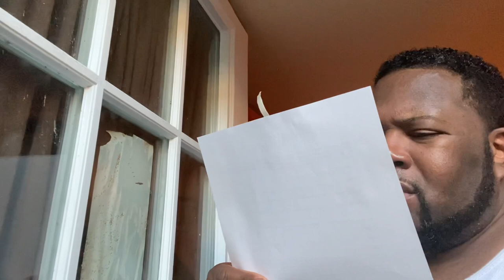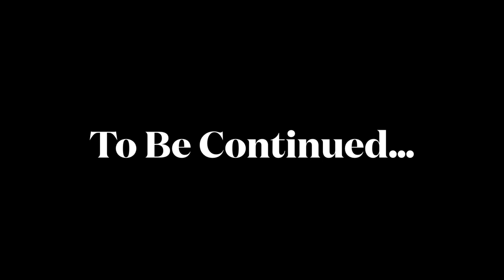Entangleships (Short Film)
A Romantic Comedy about 2 wannabe players Danny & Bobby who ends up with two great women but they still want their cake and eat it too.(Sunny Martin)(Desiree Olivo) Executive Producers:Greg Starr&Reno Pratt (Gold⭐️Star Films/Infinite Media)🎥